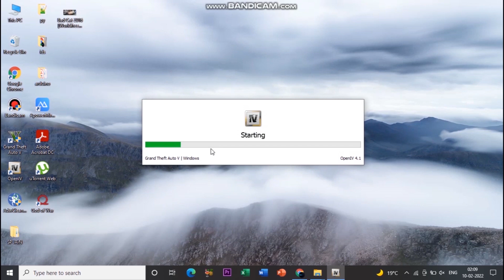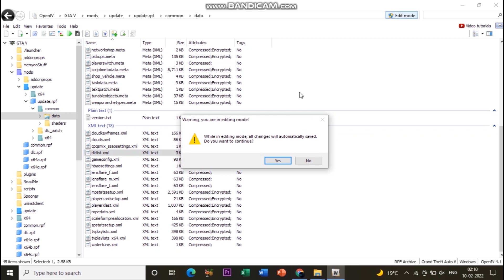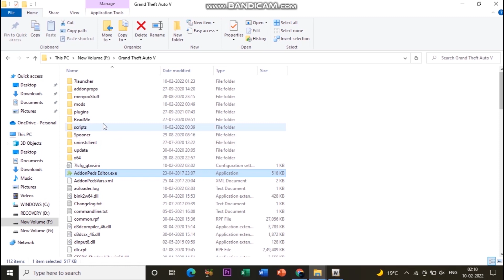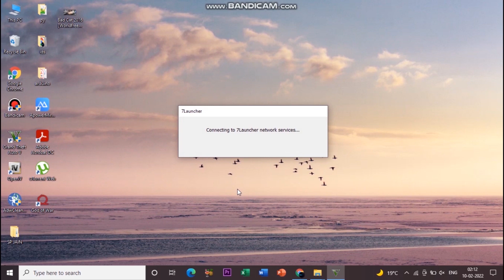GTA 5: How to fix Error (ped...) was not on peds.rpf | Addonpeds Issu Solved GTA V PC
Requirements
1. NativeUI

2. AddonPeds

3. DLC List Generator